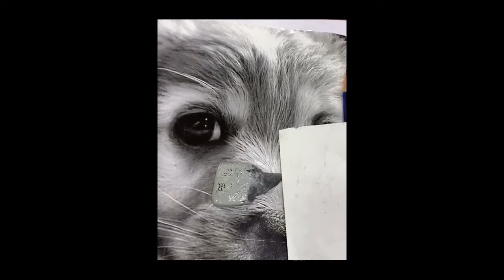pencil drawing of Dog (realistic drawing)